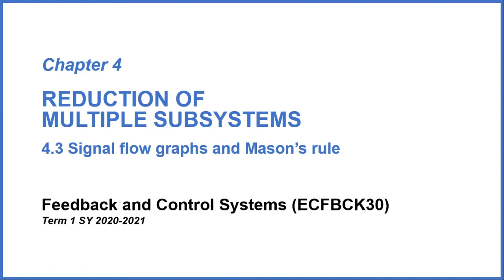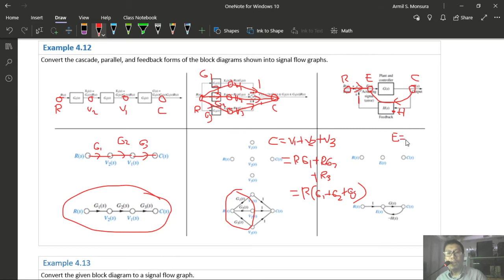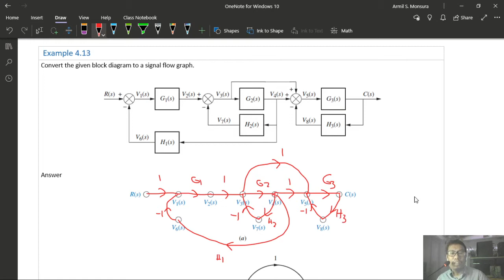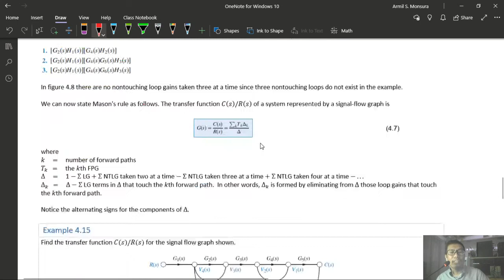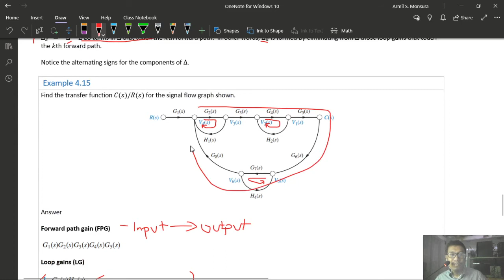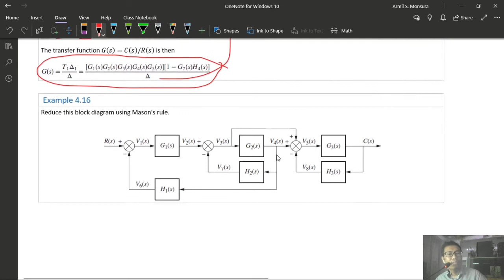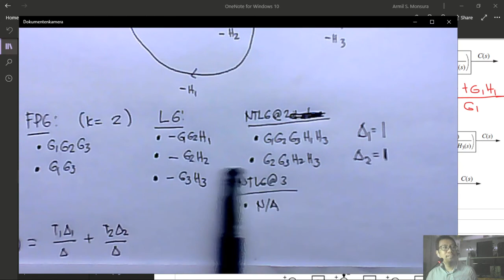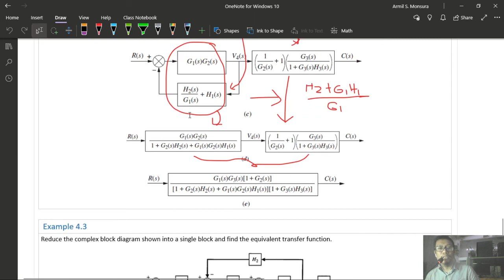RLT0603 ECFBCK30 Lesson 6.3 Signal flow graphs and Mason's rule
Recorded lecture
Feedback and Control Systems (ECFBCK30/ECEP08)
Lesson 6.3 Signal flow graphs and Mason's rule
AY 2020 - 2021 Term 3